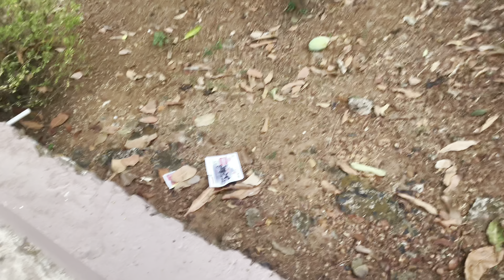നാട്ടിലെ മാങ്ങ പറിക്കലും പിന്നെ മൊരിന്ന ഉള്ളി വടയും ചായയും